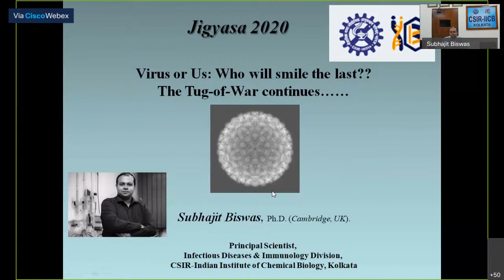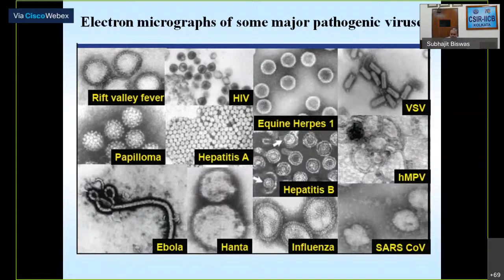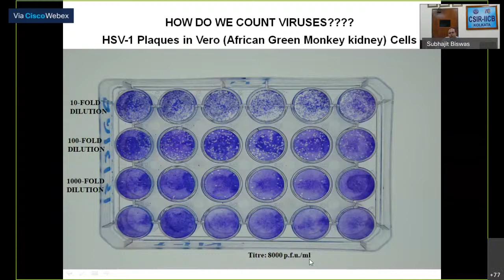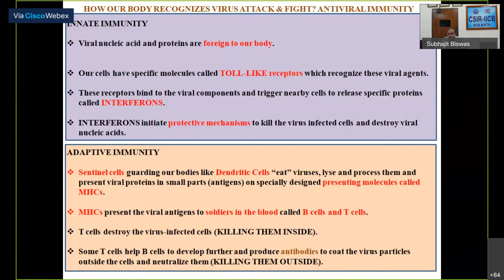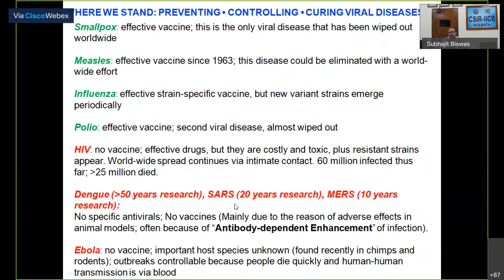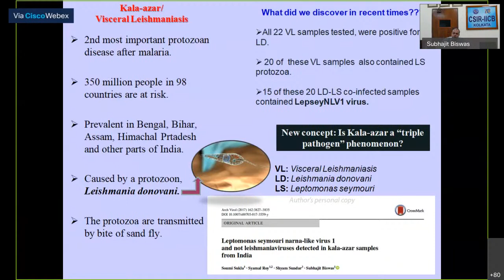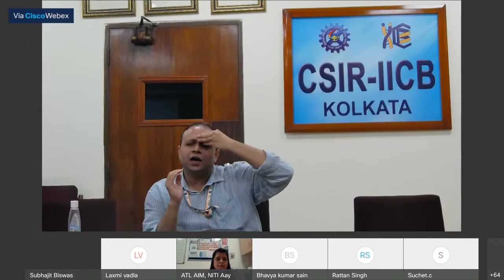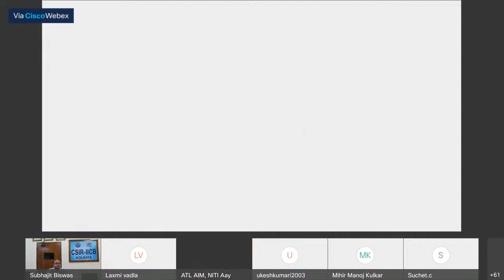Virus or Us: Who will Smile the Last?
JIGYASA-ATL Webinar 8